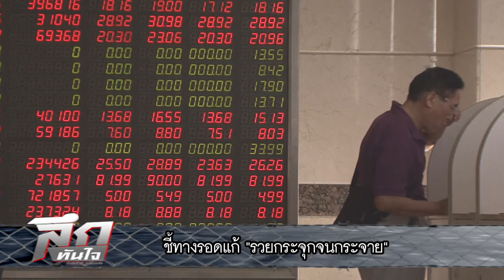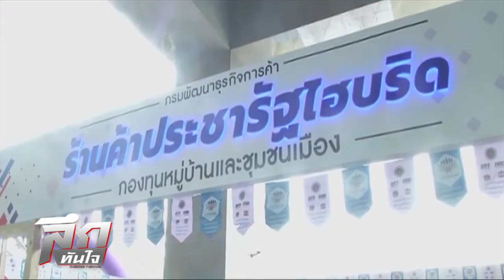ลึกทันใจ ตอน ชี้ทางรอดแก้ "รวยกระจุกจนกระจาย"